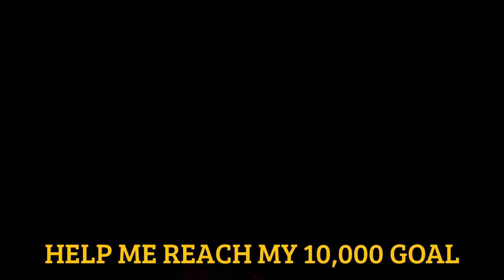3 MILLION SUBS! Sneak Peak - Batman v Superman: Dawn of Justice Giveaway [CLOSED]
Sources ► Batman v Superman: Dawn of Justice 1-Hour Podcast Review (PART 1)

Batman v Superman: Dawn of Justice (3D) 10/10 STARS! Bold. Brave. ‪#‎ComicBook‬ Perfection. Solid from beginning to end.

Rewatchability Factor: 10/10

PERFECT: Run Time.

The Good: Directing, Editing, Acting & Score, Usage of Entire Cast & Supporting Cast, MacGuffin Utilization, Continued Man of Steel Realism while displaying Lessons Learn (Thank all those who complained about the destruction in ‪#‎ManofSteel‬). ‪#‎WBPictures‬ & ‪#‎DCComics‬ fixed it you should be happy.And... THE ENDING!

The Bad: ‪#‎NightmareBatman‬ fight sequence. Unnecessary and overused screen tactic of ‪#‎Superheroes‬ confirming that the city is clear. That fact was clearly shown. Move on. Don't waste screen time. ‪#‎FearofMovieCritics‬

The Ugly: Missed "First Time on Screen" Opportunities- Superman & Wonder Woman meeting. ‪#‎DarkKnightReturns‬ Batman Suiting Up. New ‪#‎Batmobile‬ leaving the ‪#‎Batcave‬ for the first time. Lack of Communication between Lois Lane & Wonder Woman (Which Gal Gadot & ‪#‎AmyAdams‬ touched on during the press tour and while filming. The scene was probably cut). PRODUCT PLACEMENT OVERLOAD! Unnecessary nudity. And... No Nikon. !?
frown emoticon
smile emoticon

Superman, Batman & Wonder Woman are phenomenal in this movie. I'm ready for Wonder Woman, Suicide Squad & Justice League!

‪#‎BatmanvSuperman‬ ‪#‎UniteTheSeven‬ ‪#‎Superman‬ ‪#‎WonderWoman‬ ‪#‎Batman‬ ‪#‎DawnofJustice‬ ‪#‎SleepAndYoullSeeHim‬ ‪#‎ISawTheInvisblePlane‬ ‪#‎HatersSilenced‬ ‪#‎EmotionalMovieFromStartToFinish‬ ‪#‎InZackSnyderWeTrust‬.

‪#‎UniteTheSeven‬ ‪#‎BatmanvSuperman‬ ‪#‎DawnofJustice‬ ‪#‎ManofSteel‬ ‪#‎DCComics‬ ‪#‎DCEU‬ ‪#‎Superman‬ ‪#‎Batman‬ ‪#‎WonderWoman‬ ‪#‎SonofKrypton‬ ‪#‎BatofGotham‬ ‪#‎HansZimmer‬ ‪#‎JunkieXL‬ ‪#‎InZackSnyderWeTrust‬.

About Batman v Superman:
Fearing the actions of a god-like Super Hero left unchecked, Gotham City's own formidable, forceful vigilante takes on Metropolis' most revered, modern-day savior, while the world wrestles with what sort of hero it really needs. And with Batman and Superman at war with one another, a new threat quickly arises, putting mankind in greater danger than it's ever known before.

Batman v Superman, Dawn of Justice, Zack Snyder, Ben Affleck, Batman, Henry Cavill, Superman, Gal Gadot, Wonder Woman, DC Comics, DC Films, DCEU